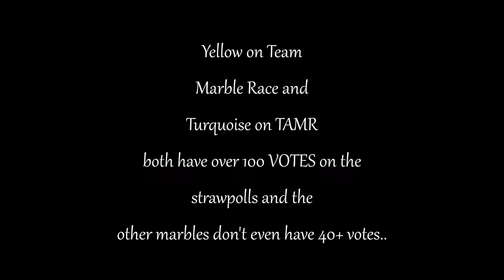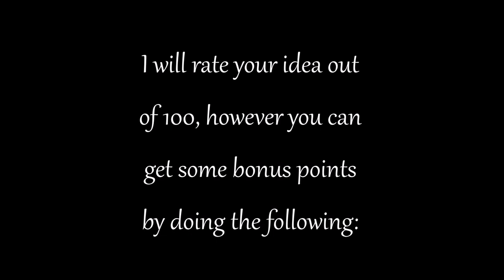Fan Marble Challenge Part 2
Who will be eliminated?